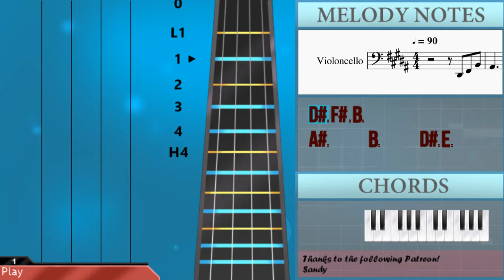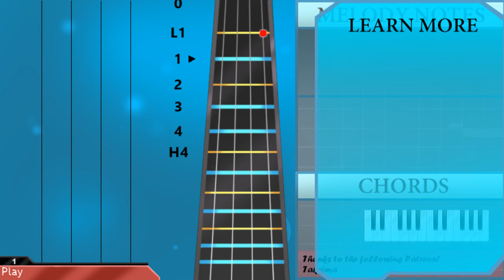How to play Who's Holding Donna Now by DeBarge on Cello (Tutorial)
The easiest way to learn how to play Who's Holding Donna Now by DeBarge on the cello. It's a cello tutorial for Who's Holding Donna Now by DeBarge.

EasyCelloLesson teaches you to play the your favorite instrument, through easy and simple animation so that you too can learn how to play Who's Holding Donna Now by DeBarge on the cello easily. A cello tutorial with visual animation graphic.

Chords of Cello arrangement:
B Maj   D# Min   G# Min   C# Min   F# Maj   B Maj   D# Min
G# Min   C# Min   F# Maj   G# Maj   C# Min   D# Min   D# Min
G# Min   G# Maj   C# Min   D# Min   D# Min   G# Min   G# Maj
C# Min   E Maj   A# Min 7 b5   D# Dom 7   G# Min   F# Maj   G# Maj
C# Maj   C# Maj   F# Maj   F# Maj   D# Min   G# Maj   D# Min
G# Maj   C# Maj   E Maj   G# Maj   C# Maj   C# Maj   F# Maj
F# Maj   D# Min   G# Maj   D# Min   G# Maj   C# Maj   E Maj
F# Maj   B Maj   D# Min   G# Min   C# Min   F# Maj   B Maj
D# Min   G# Min   C# Min   F# Maj   G# Maj   C# Min   D# Min
D# Min   G# Min   G# Maj   C# Min   D# Min   D# Min   G# Min
G# Maj   C# Min   E Maj   A# Min 7 b5   D# Dom 7   G# Min   F# Maj
G# Maj   C# Maj   C# Maj   F# Maj   F# Maj   D# Min   G# Maj
D# Min   G# Maj   C# Maj   E Maj   G# Maj   C# Maj   C# Maj
F# Maj   F# Maj   D# Min   G# Maj   D# Min   G# Maj   C# Maj
E Maj   F# Maj   C# Maj   C# Maj   F# Maj   F# Maj   D# Min
G# Maj   D# Min   G# Maj   C# Maj   D# Min 7   F Min 7   A# Maj
D# Maj   D# Maj   G# Maj   G# Maj   F Min   A# Maj   F Min
A# Maj   D# Maj   F# Maj   A# Maj   D# Maj   D# Maj   G# Maj
G# Maj   F Min   A# Maj   F Min   A# Maj   D# Maj   B Maj   C# Maj

Melody notes of Cello:
D#2 F#2 B2
A#2     B2     D#2 E2
F#2 G#2 B2
E3   D#3 B2   G#2   F#2
D#2 F#2 B2
A#2   C#3 B2     D#2 E2
F#2 G#2 B2
E3   D#3 B2     G#2
E3 D#3 C#3 B2
A#2 C#3   D#3 C#3 B2
C#3 D#3 E3 D#3 C#3 B2
C#3 F#3   D#3
E2 E3 D#3 C#3 B2
C#3   D#3   E3 D#3   C#3 C#3 B2
D#2 F#2 G#2 B2
C#3       D#3 G#2 G#2 G#2
G#2 G#2 D#3 C#3     C3 C3
C#3 C#3 G#2 G#2 G#2
C3 C#3 C#3 G#2 G#2 G#2
G#2 G#2 F3 D#3     G#2
G#2 G#2 F3 D#3     G#2 A#2 G#2 A#2
B2 A#2 G#2     A#2 G#2 D#3
C#3       G#2 G#2 G#2
G#2 G#2 F3 D#3
G#2 G#2 F3 D#3   B2 A#2 G#2 A#2
B2 A#2 G#2
D#2 F#2 B2
F#2 G#2 B2
D#2 F#2 B2
A#2   A#2 B2     D#2 E2
F#2 G#2 B2
A#2 C#3   B2
C#3 C#3 F#3 D#3
D#3
E3 D#3     G#2 G#2 G#2
G#2 G#2 F3 D#3   C3 A#2 G#2 A#2
G#3 F#3 G3 F#3 E3 F#3 E3 F3 C#3 G#2
C#3 D#3 F3 F#3
F3 C#3 A#2 C#3 G#2     A#2 C#3 G#2
A#2 C#3 D#3 C#3     A#2 F2
F#2 F2 D#2 G#2
F#2 A#2 C#3 C3 G#2 A#2 C3 C#3 D#3 C3
G#2         D#2 F2 F#2 G#2 A#2 C3
C#3 A#2 F#2 D#3 C3 G#2 G3 G3
A#2 A#2     A#2 A#2
A#2 A#2 C4   A#3 G3
A#3 G3 F3 A#2 A#2   A#2 A#2
A#2 A#2 A#2 A#2 A#2 A#2
A#2 A#2 G3 F3     A#2
A#2 A#2 G3 F3   D3 C3 A#2 C3
C#3 C3 A#2         A#2
D#3     A#2 F3   A#2 A#3
G3 F3 G3 A#3
C4
A#3   C4     A#3 G3 F3 D#3
A#2
A#2 A#2 G3 F3
A#2 A#2 G3 F3   C#3 C3 A#2 C3
A#3 G#3 F#3 G#3 A#3   A#3 A#3